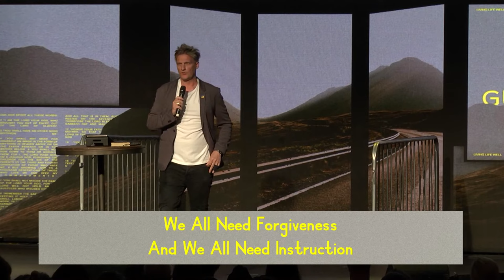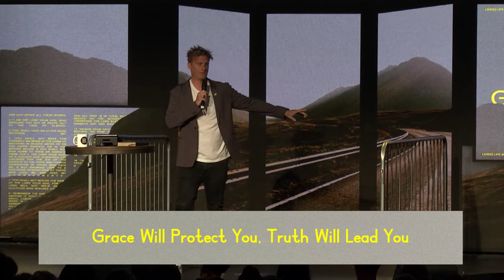Unlimited GRACE & Absolute TRUTH - Ps Jon Norman - God's Guardrails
Unlimited GRACE & Absolute TRUTH

In “Unlimited GRACE & Absolute TRUTH” we're reminded that God injects grace before He operates with truth.

To support this ministry and help us continue to reach people all around the world

If you’ve just made a decision for Christ, please respond

Love in Action. This is the vision of SOUL Church, led by Pastor Jon and Chantel Norman based in Norwich, Norfolk, United Kingdom.

Section Titles:
0:00 - Series Launch!
0:12 - Video
1:36 - Intro
5:28 - Burgers and Sewers
6:55 - Series phrase
7:56 - Series verse
10:08 - Ps Jon's peugeot
12:29 - John 5
14:07 - Grace then Truth
18:55 - Grace & Truth are one
24:37 - Grace is who we are, Truth is how we live
28:39 - GRACE ALWAYS OPENS THE DOOR FOR TRUTH
37:04 - Grace & Truth lead to life
40:16 - Jesus never rubs it in, He only rubs it out
41:19 - Summary
42:16 - The Guardrail of Grace
43:13 - You are loved
45:48 - Prayer